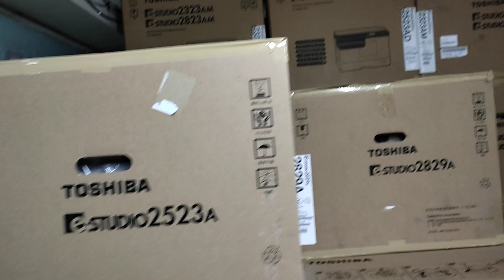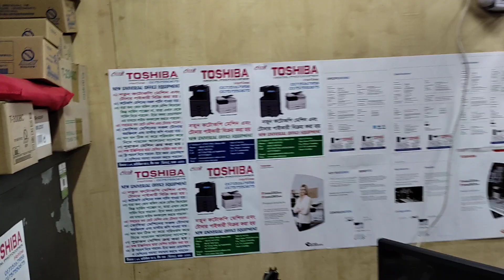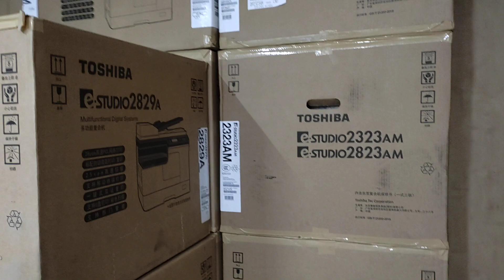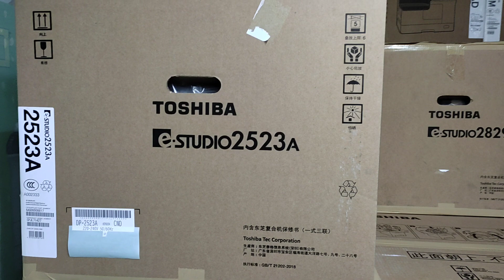Toshiba e-Studio A3 Multifunction Digital photocopier New universal office equipment 01757550875